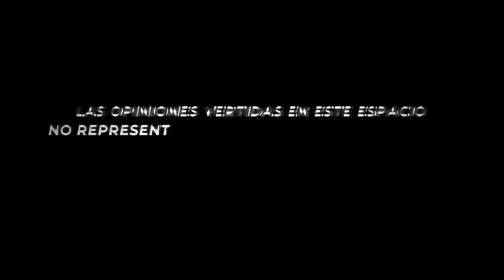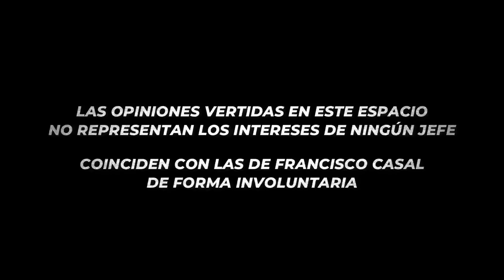DP37 | GODZILLA ARIAS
00:00 Intro
▶️ 04:15 ACÁ ARRANAMOS PRIMER BLOQUE ◀️
56:09 Pausa
▶️ 1:14:20 SEGUNDO BLOQUE ◀️